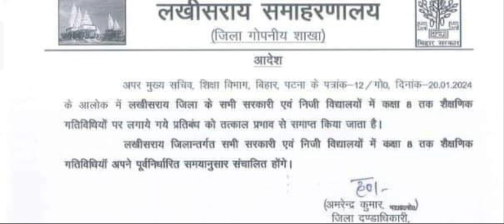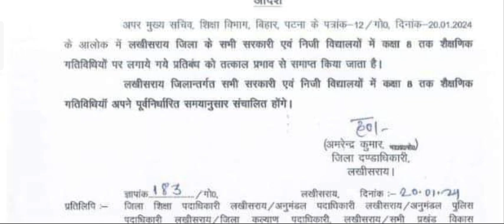विद्यालय मे शैक्षणिक गतिविधि पर लगाए गए रोक को वापस लिया लिया गया आदेश जारी